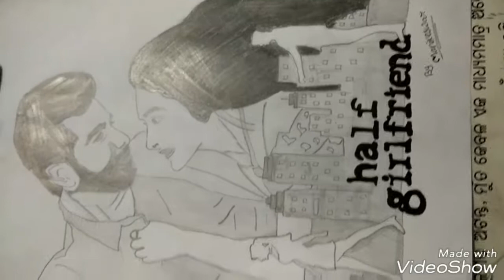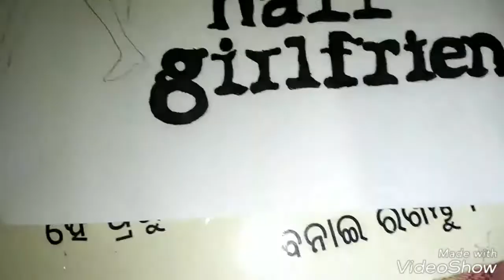Half girlfriend poster drawing by Manikeswar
By using a4 size paper,black pen,drawing pencils.